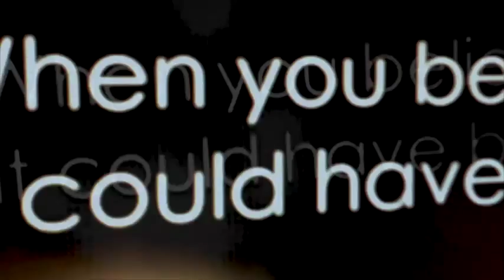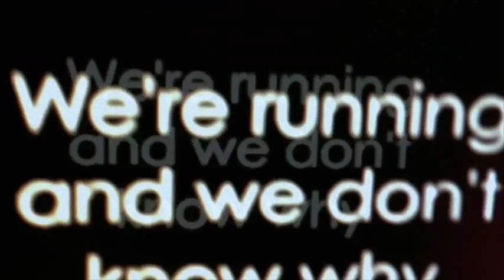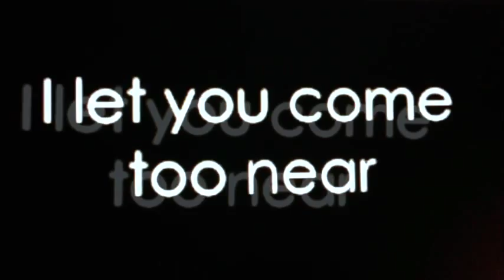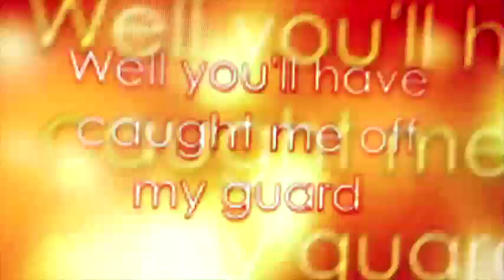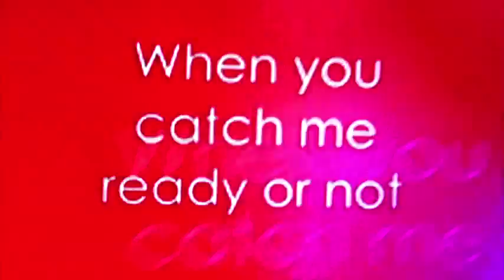I Hate This Place - Never Ready Lyric Video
This is the lyric video for Never Ready, from Closer, the new I Hate This Place album.